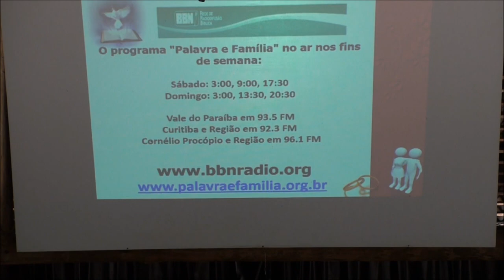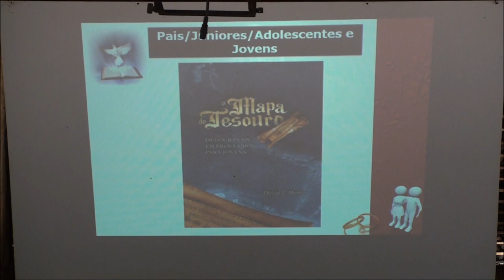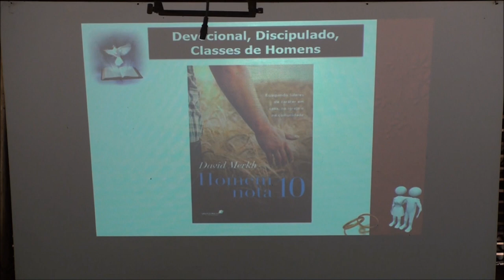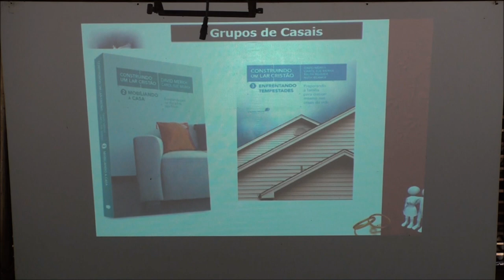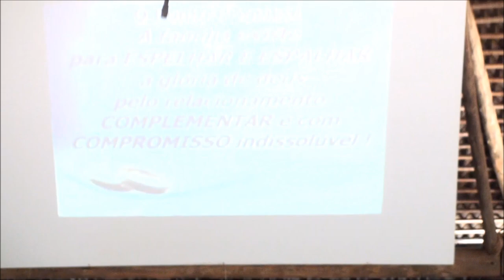Esperança para a Família no Séc. XXI - Parte 3 | Gênesis 3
• Título da Mensagem » Esperança para a Família no Séc. XXI - Parte 3
• Pregador » Pastor David Merkh
• Texto Bíblico » Gênesis 3

• Mensagem exposta no Encontro de Casais no dia 30 de Setembro de 2019 no Palavra da Vida de Caldas Novas. ⤵

💎 Acompanhe a Igreja Presbiteriana do Guará II 💎